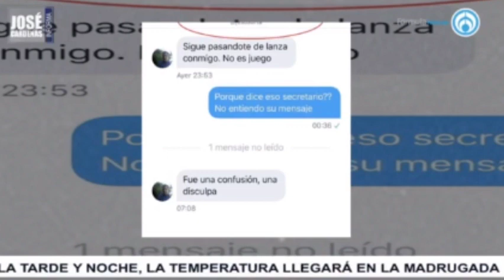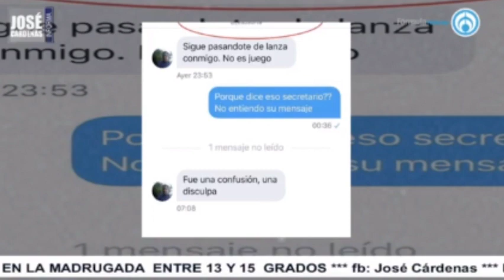El cristalazo de Rafael Cardona, con José Cárdenas Informa